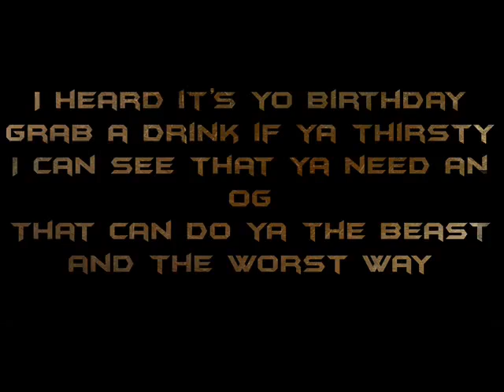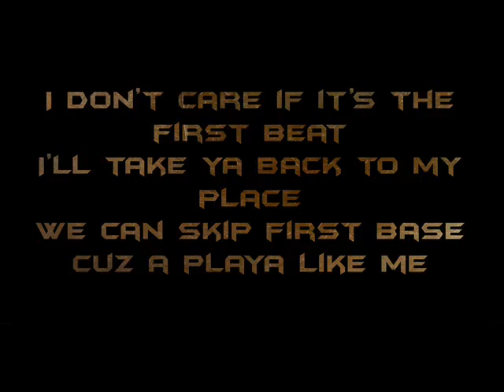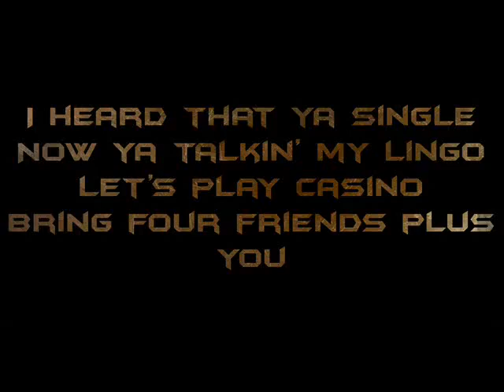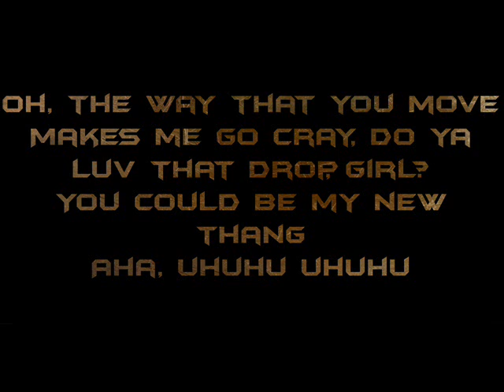Redfoo-New Thang (Lyrics)